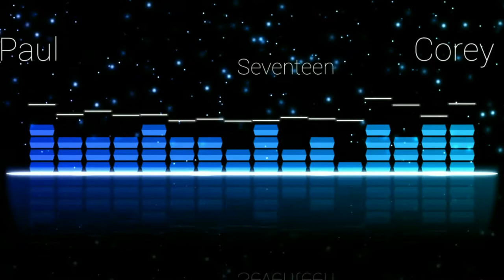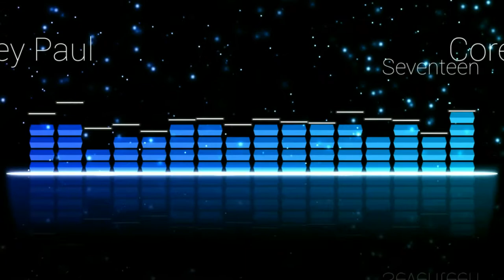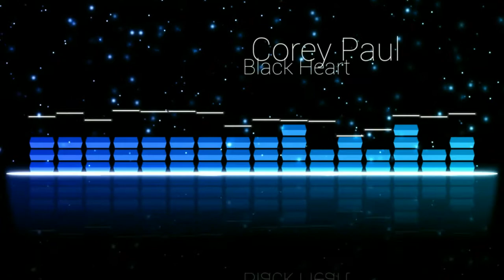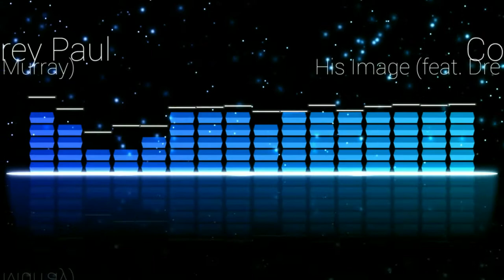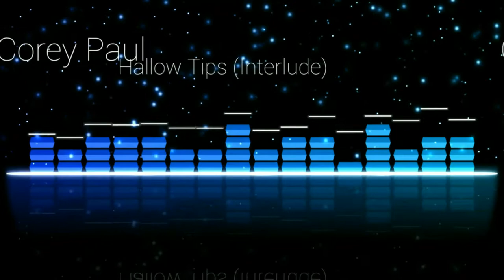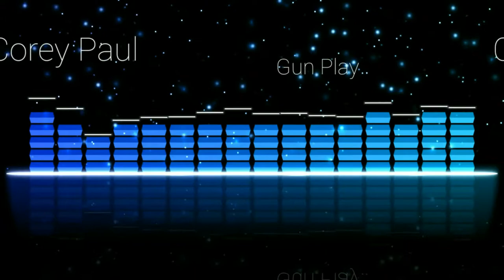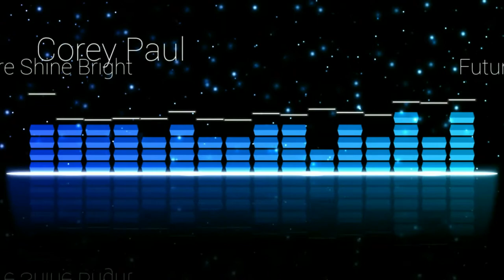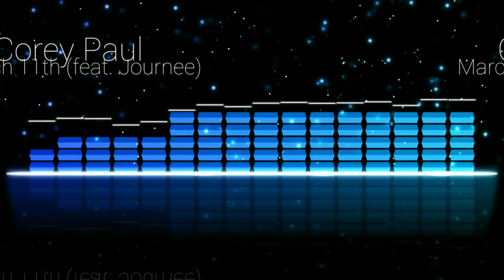Corey Paul - Trill Young King Full Album with Music Visualizor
TITLE TIME

1 March 10th (feat. Momma Betty)
2:17
2 Fallen Cradles (feat. Callie Sheehan)
0:57
3 Childhood Nightmare
2:08
4 Seventeen
2:44
5 Pipe Dreams
3:37
6 Black Heart
3:36
7 His Image (feat. Dre Murray)
3:38
8 Hallow Tips (Interlude)
0:54
9 Bullets and Targets
3:00
10 Gun Play
4:34
11 Don't Cry (Interlude)
0:41
12 Future Shine Bright
4:03
13 March 11th (feat. Journee)
3:07

Get his full album on Itunes, Google play and other online stores today for 9.99